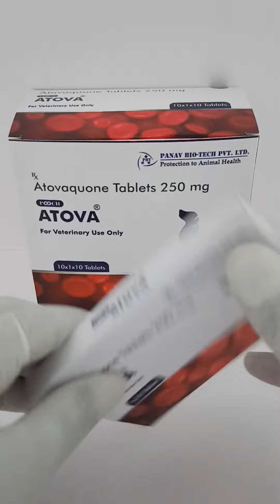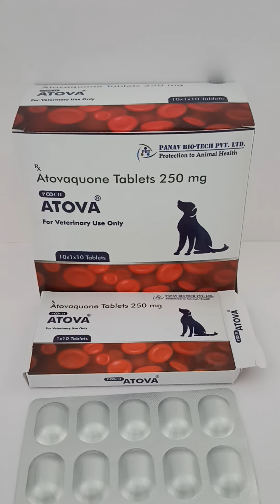POOCH ATOVA TABLETS